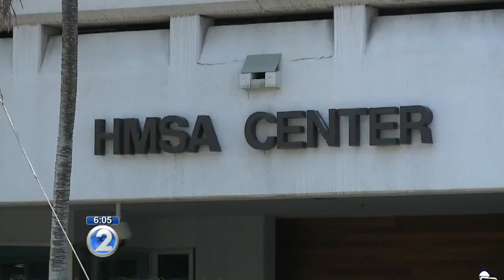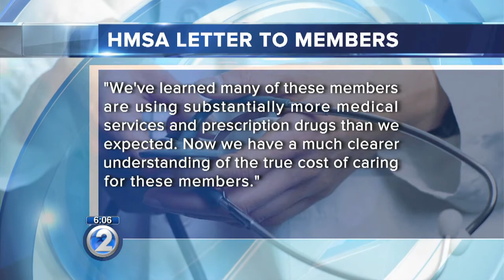State responds to HMSA’s request to raise ACA premiums by 49 percent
The state insurance commissioner says HMSA's request to raise premiums for individual Affordable Care Act (ACA) health plans by an average of 49.1 percent "will be closely scrutinized."